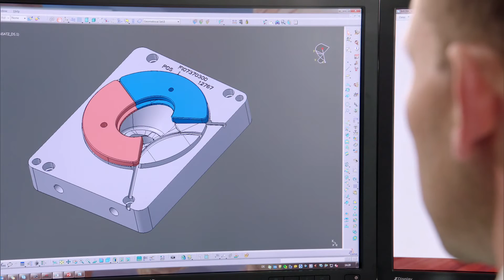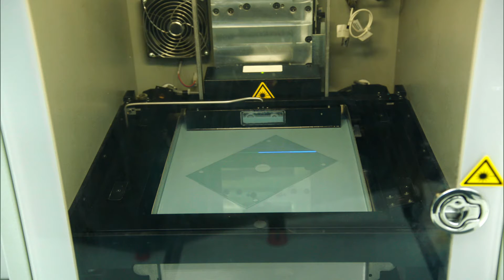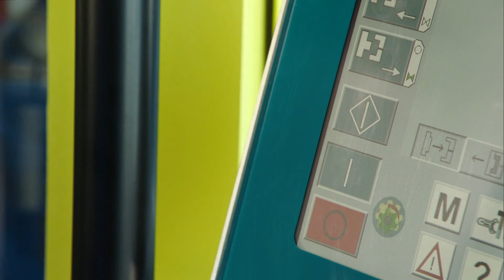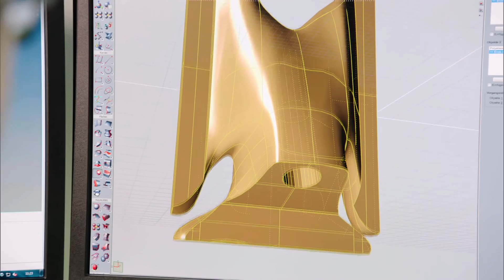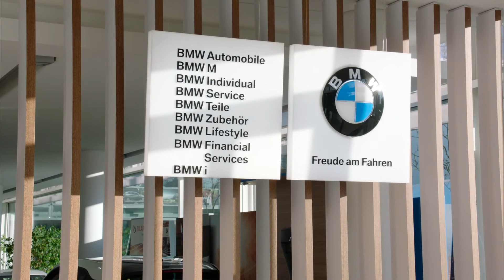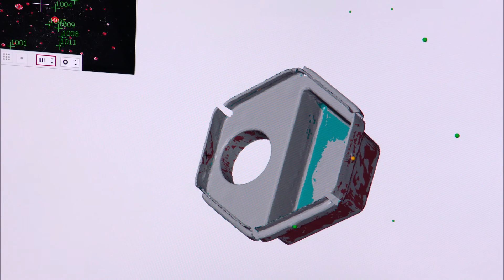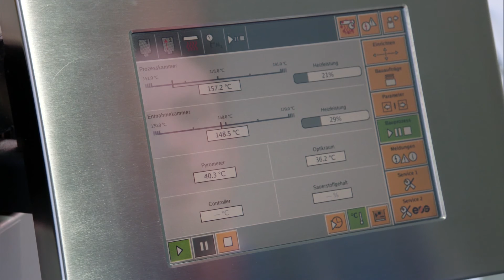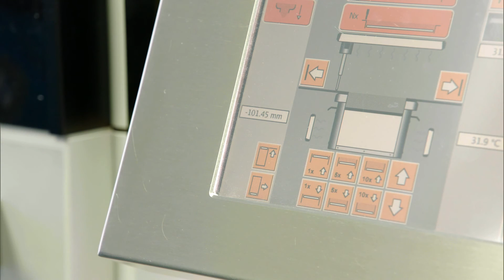Additive Manufacturing at BMW Group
25 years of additive manufacturing - the foundation of 3D printing in the automotive industry.

25 Jahre 3D-Druck: BMW Group ist Pionier in additiven Fertigungsverfahren.